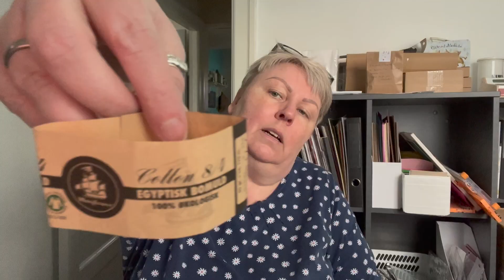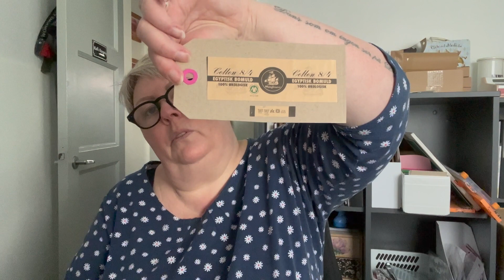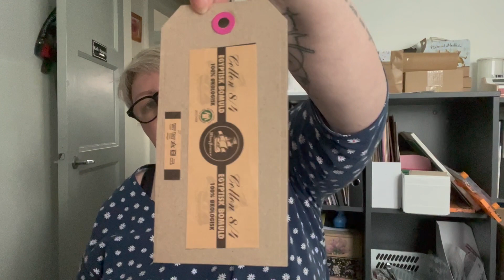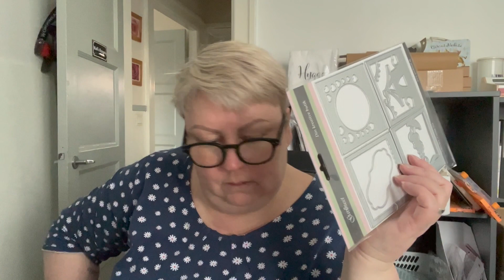Svesken på disken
Nok mest bare lige et pip fra mig..
Den lille hæklet dukke/bamse er en opskrift af Gitte Blinkilde, den var i et tillæg til enten et blad.. Maries sider , Sallys eller måske fenima.. Jeg glemte mit i en lufthavn, et eller andet sted i grækenland for mange år siden.
Jeg bruger en big shot maskine der er elektrisk til at skære mine tags med.
Strømperne er strikke i its for socks fra its yarn.
Blusen er strikke i garn med birk og berg i farven seaaaaa og et nøgle lang yarn blandet farve garn med glimmer.
Tak for du så med.